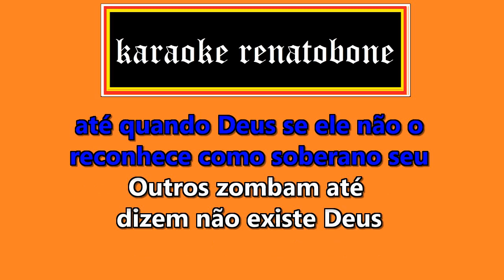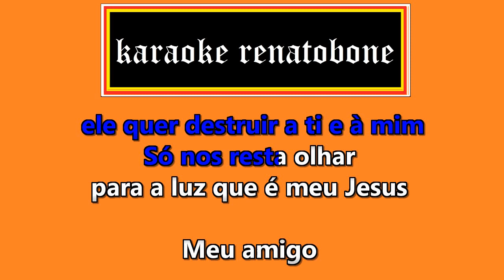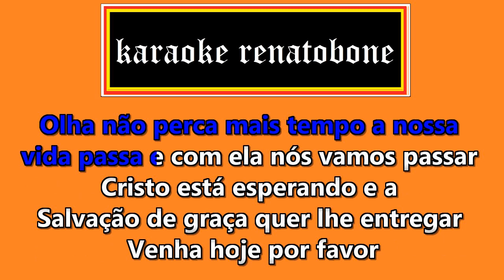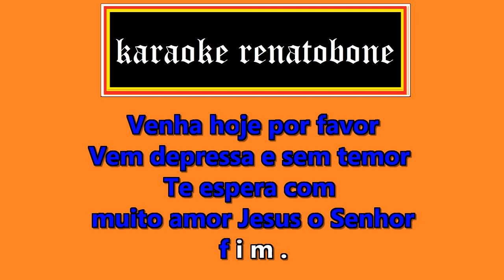DECISÃO karaoke completo ANTONIO CARLOS